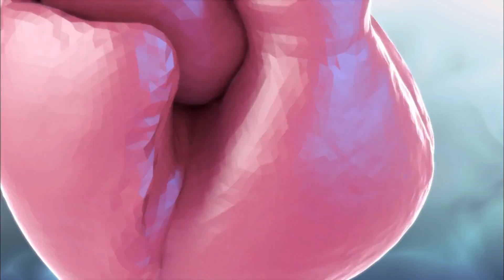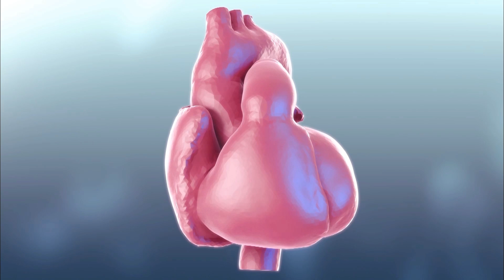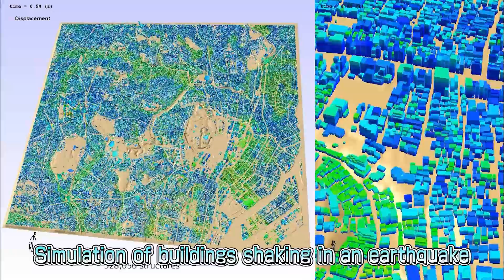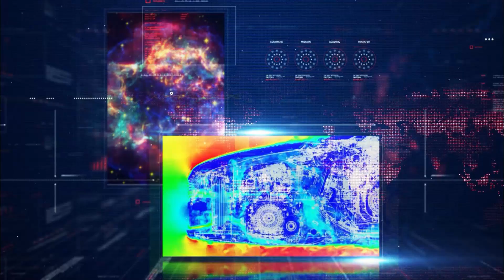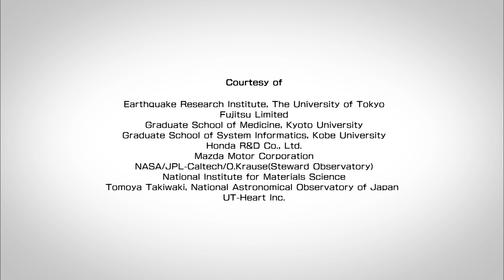A Better Future with the Post-K Computer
The K computer is a powerful scientific tool that is being used for world-leading research. RIKEN AICS is now developing a new supercomputer, the Post-K, scheduled to be launched around 2020. This video introduces to children in an easy and understandable manner what the Post-K computer is expected to achieve and how it will be used for solving challenging issues people face.